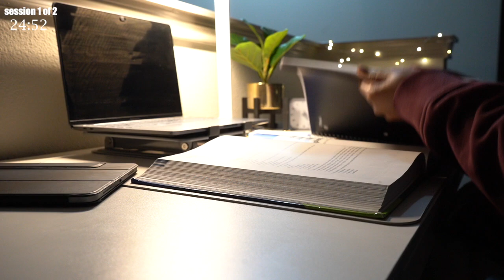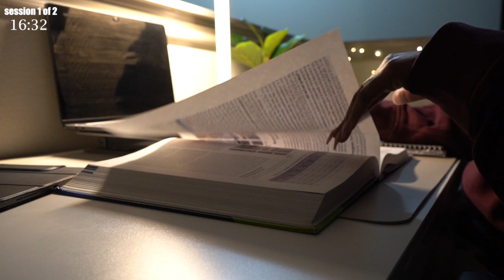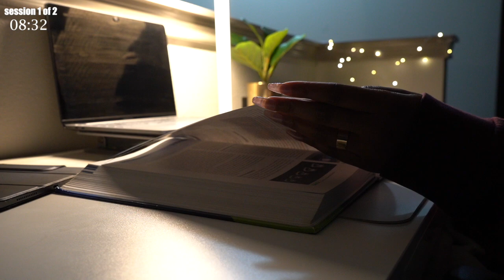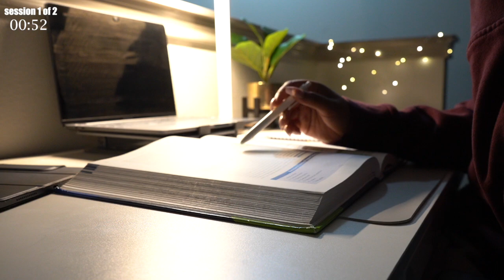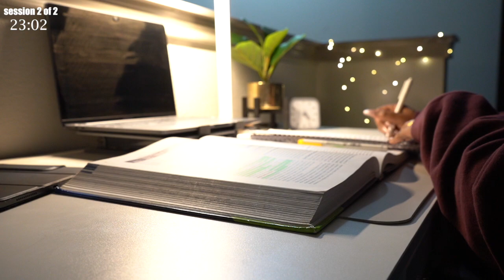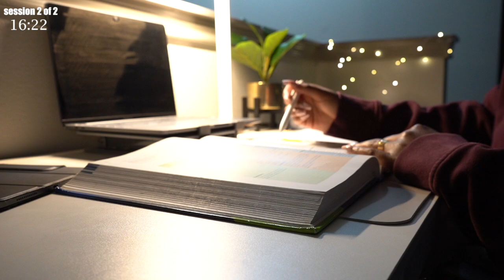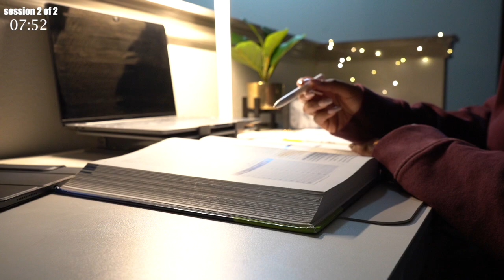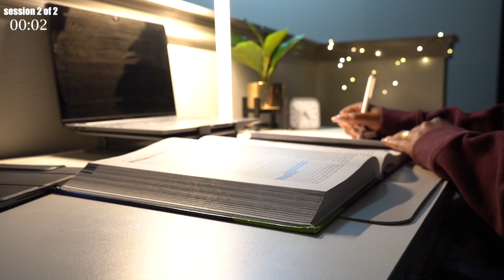1 HOUR STUDY WITH ME | Gentle Rain & Thunderstorm ⛈️ | Pomodoro 25/5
I hope you enjoy this 1 hour study with me. Gentle Rain & Thunderstorm ⛈️ | Pomodoro 25/5

Happy Studying!

Looking for a way to connect deeper with friends or an icebreaker with strangers? Check out HDWYG (How Deep Will You Go) The perfect game to help you get to know others better 🤍

Amazon Storefront - Desk Items

🎥 Tech
Camera: Sony a7iii
Camera Lens
External Hard Drive (4TB)
SD card
USB Adapter
Editing Software - Final Cut Pro
Laptop - MacBook Pro

🕯Desk Things
Oil Diffuser
Standing Desk
Desk Chair
Laptop Stand
Ipad Stand
Desk Mat
Desk Lamp